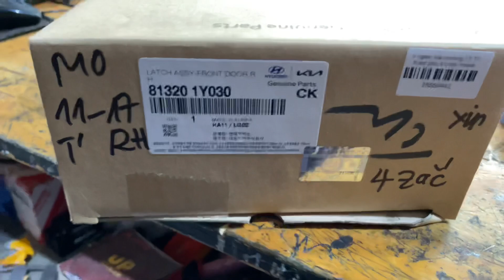O Ngan Kia Moning Đời Cao den Phat